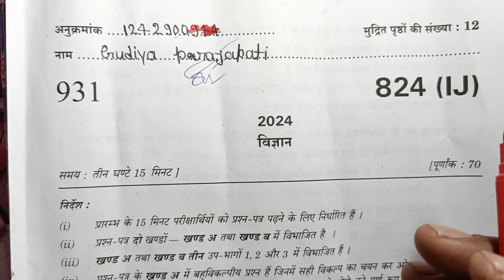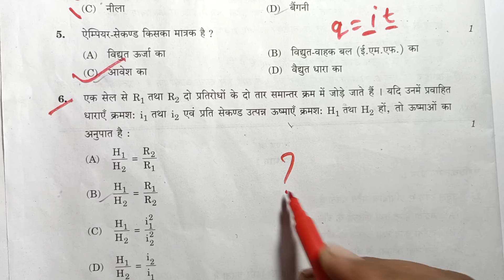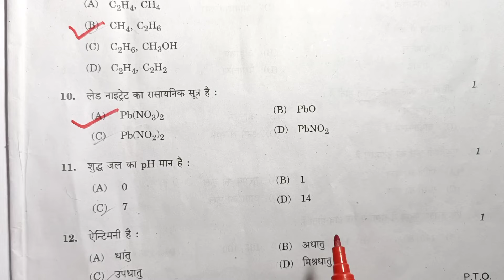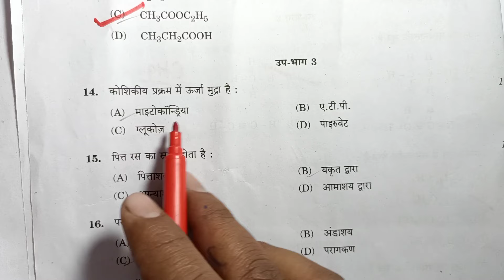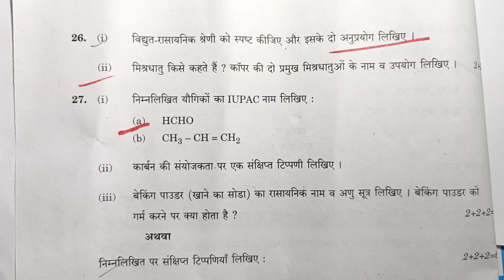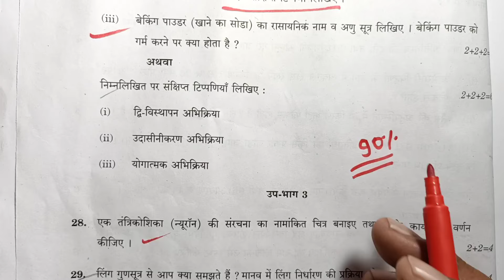29 फरवरी विज्ञान 824(IJ) सेट का हल 2024/Class 10 science paper solution 2024/up board exam 2024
29 फरवरी विज्ञान 824(IJ) सेट का हल 2024/Class 10 science paper solution 2024/up board exam 2024

Hello students–

Is video men maine class 10 science 824 (IJ) set paper 29 February ka paper ka solution karaya hun jo up board exam 2024 me aaya tha.

🔎 Topics Covered-–

29 फरवरी विज्ञान 824(IJ) सेट का हल 2024

Class 10 science paper solution 2024

824 IJ set solution class 10th science

10 class board exam paper 2024 solution

29 February ka science paper 2024 hal

 vigyan ka paper 2024 up board solution

29 February science ka paper 2024 solution

Class 10th science 29 February 2024 solution

Up board class 10 29 february paper answer 2024

science ka paper 2024 class 10th answer key

10th vigyan paper 2024 solution

विज्ञान का पेपर 2024 बोर्ड हल

10th science paper February 2024

anurag sir

Class–10th